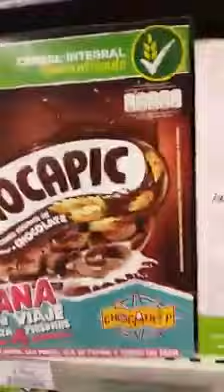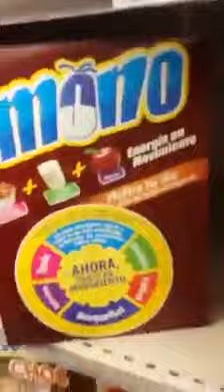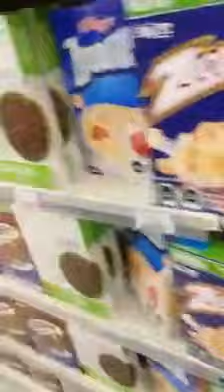desaparecieron a los personajes de los cereales